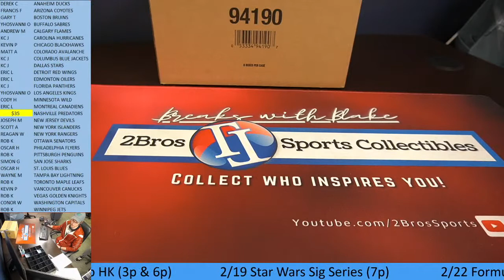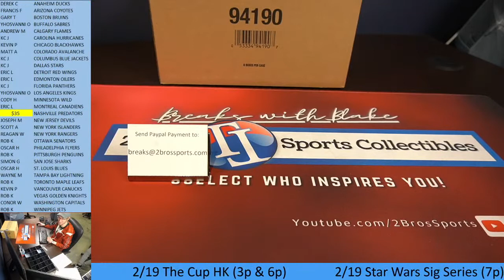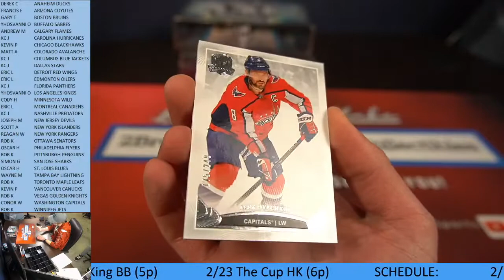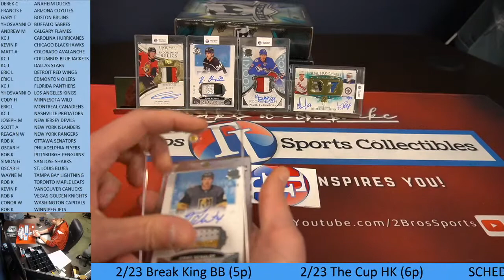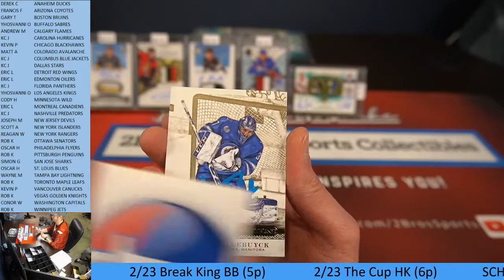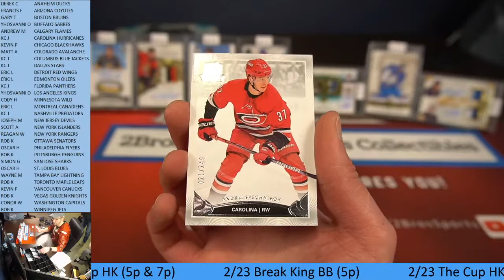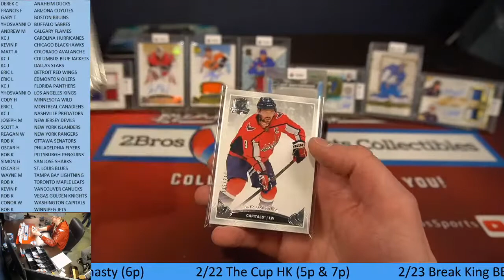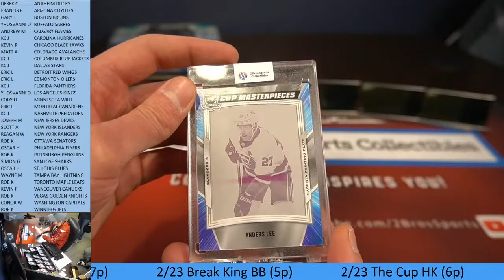2019-20 UD The Cup Hockey 3 Hobby Box Half Case Break 2/19 3pm CT